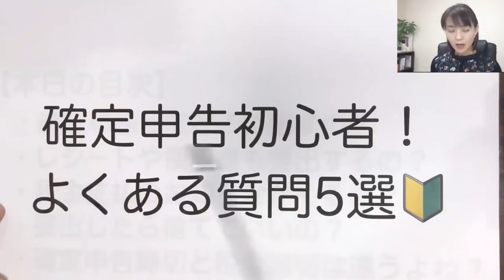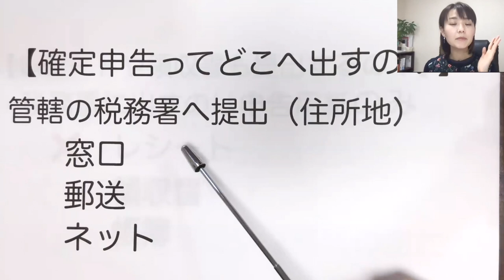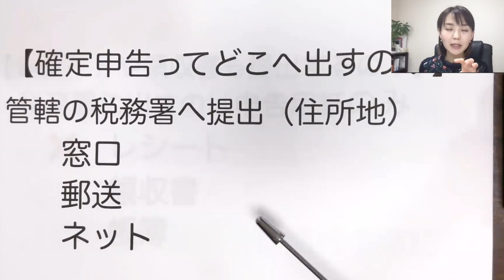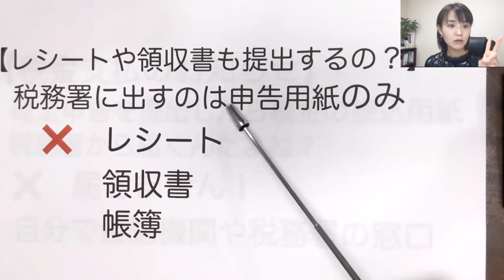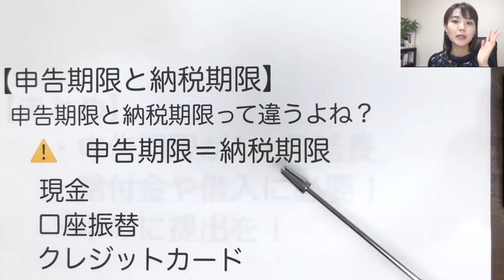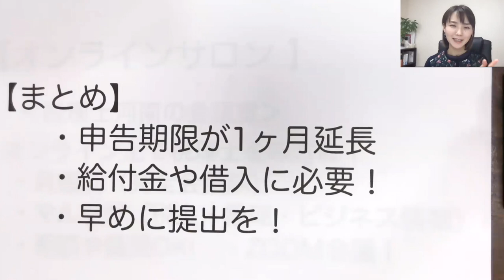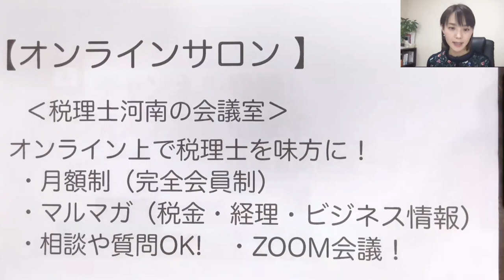確定申告の初心者がハマる！疑問５選を紹介【🔰はじめての確定申告】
自営業の方から、セミナーなどで実際に聞かれた質問をまとめました！
はじめてだから分からないのは当たり前。学んでいきましょう😊
◉動画内で紹介したサイト
「税務署の管轄を調べる！」

SNS・事務所HPなど